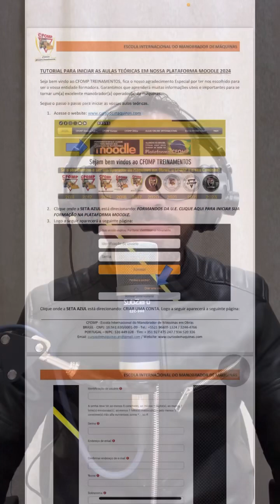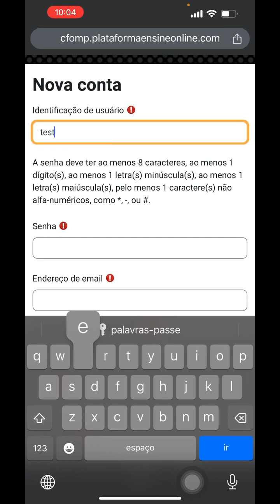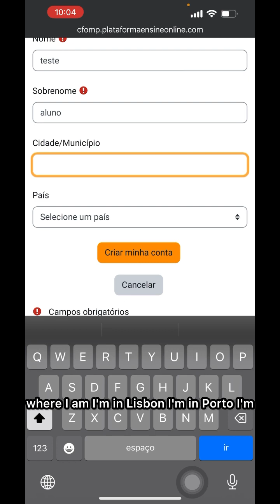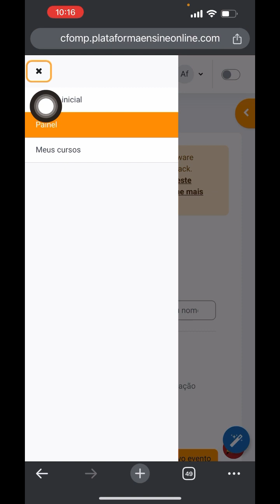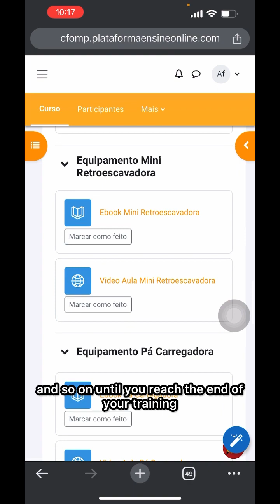TUTORIAL CFOMP - Como acessar as aulas MOODLE - União Europeia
Segue o passo a passo para iniciar a sua formação na plataforma MOODLE.
Atenção: Alunos da União Europeia